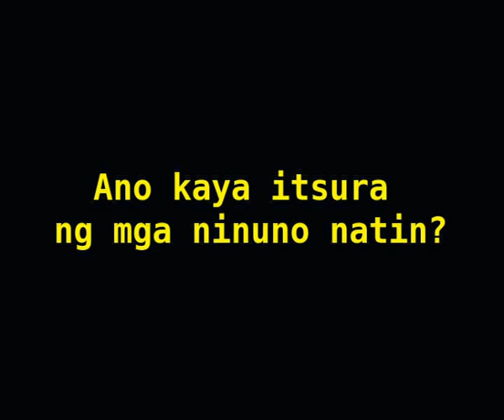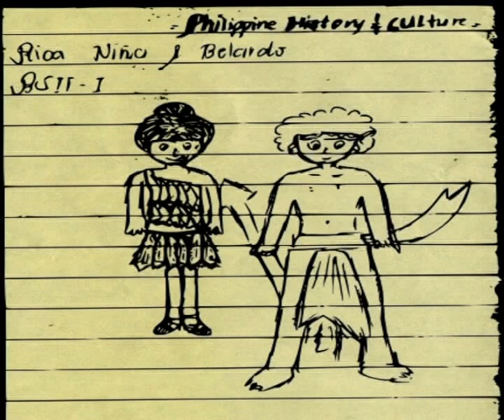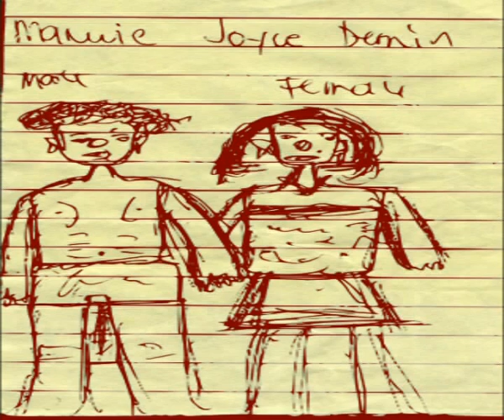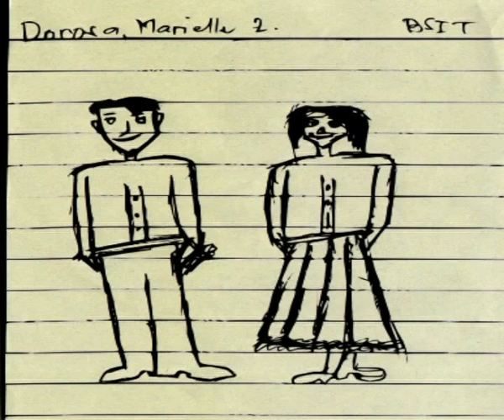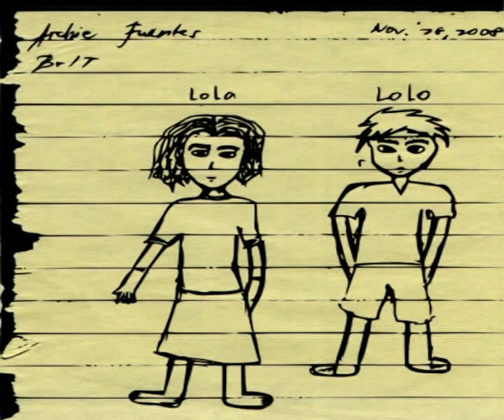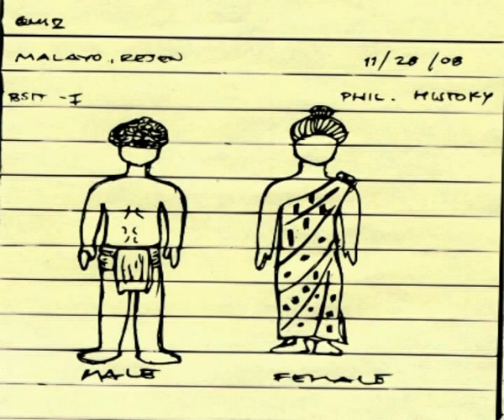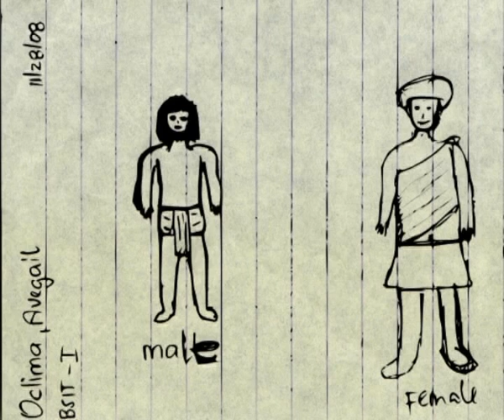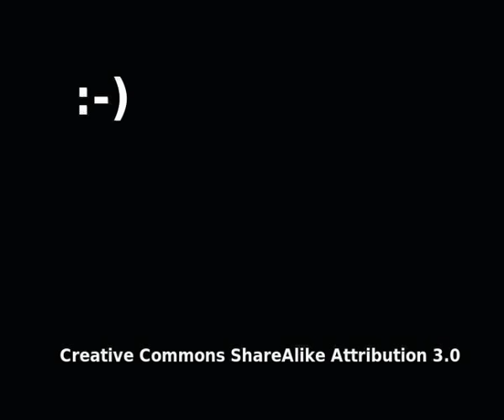How do students visualize their Filipino ancestors?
Series of drawing by students of what they think their Filipino ancestors looked like.  Done during the beginning of a course in Philippine History.  The students were in college.